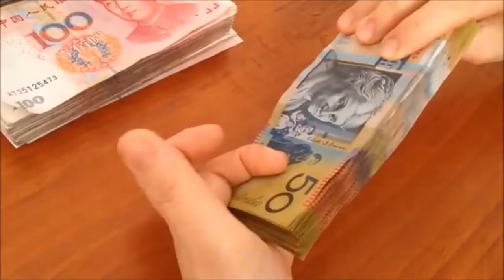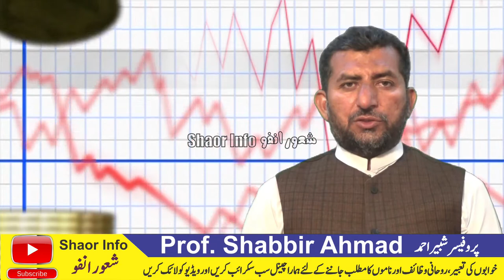Tangdasti Khatam Karne Ka Wazifa Shaor info || Tangdasti Ka Wazifa Shaorinfo || تنگدستی کا وظیفہ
اسلام علیکم
ازراہ کرم! جب بھی کوئی وظیفہ اختیار کریں تو مستقل مزاجی اور پابندی کے ساتھ کریں۔ ایک چھوڑ کر دوسرا اور دوسرا چھوڑ کر تیسرا کرنا بھی نفع مند ثابت نہیں ہوتا ہے بلکہ اکثراوقات نقصان ہوتا دیکھا گیا ہے۔
محترم ناظرین! یقین کے ساتھ عمل کریں۔ شک عمل کو ضائع کردیتا ہے۔ درحقیقت تمام وظائف اللہ جل شانہٗ کے حضور پیش ہوکر ہمارے حالات اور پریشانیوں میں آسانی اور سہولت لانے کیلئے اجازت چاہتے ہیں۔ اس لیے اللہ جل شانہٗ ہی کی ذات سے ہونے کا سوفیصد یقین ہی فائدہ دے گا۔ یہ وظٓئف اللہ جل شانہٗ کی مدد حاصل کرنے کیلئے اہل اللہ سے ثابت ہیں۔ -

THANKS.